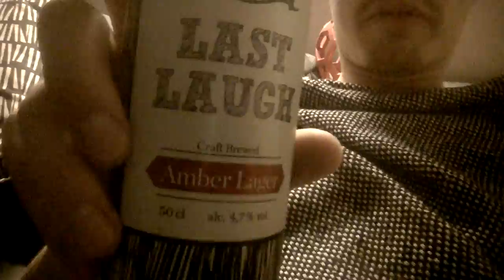Last Laught Beer Rewiew professional taster hd